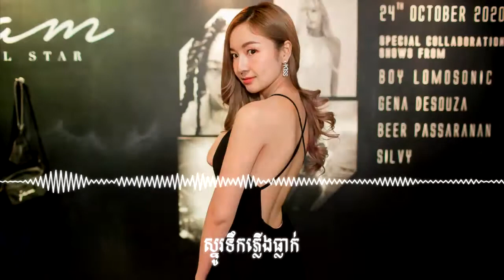ស្នូរទឹកភ្លៀងធ្លាក់​ BKH Remix 2020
.ıllı. 💝 Seng Record 💝.ıllı.

©️ 2020 Seng Record